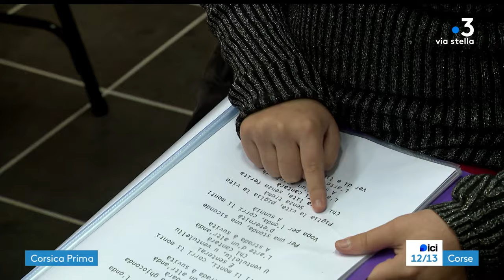Per sti lochi dans le Taravo-Ornano, épisode 4 : Campo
Chaque semaine, la rédaction de France 3 Corse ViaStella vous propose de découvrir les régions insulaires et leurs villages avec la page Per Sti Lochi. Cette semaine, le Taravo-Ornano.

Equipe : Marc-Antoine Renucci - Jennifer Cappaï